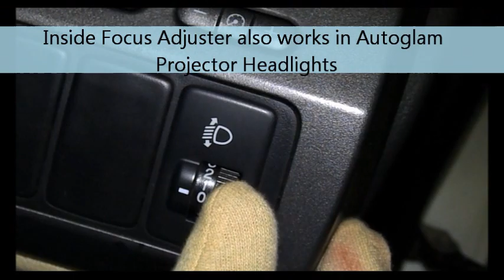Mahindra SCORPIO XENON Headlights | BMW STYLE 2014 Model | 55Watt Xenon HID | AGMSG14BMW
FOLLOW US -

ALSO CHECK -